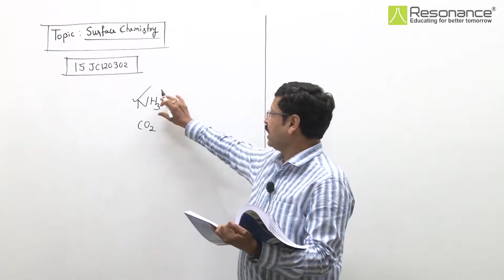15JC120302 Surface Chemistry